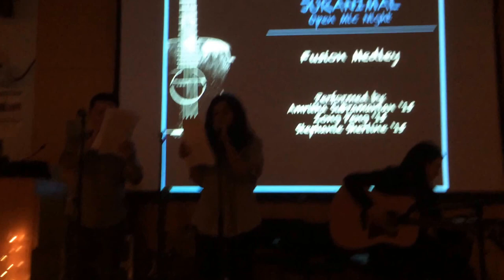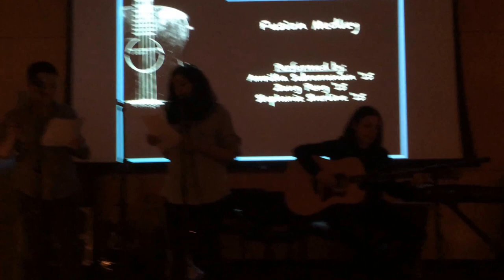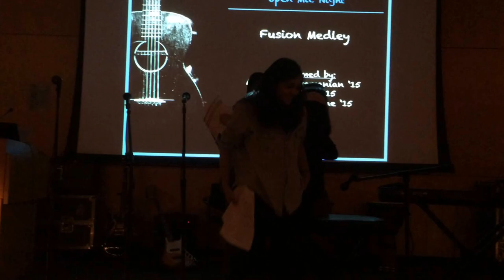Starry Starry Night & Tum Hi Ho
Performing "Starry Starry Night" by Don McLean and the amazingly beautiful Hindi Song "Tum Hi Ho" with the amazing Amritha Subramanian & Stephanie Sherline @ Juranimal Open Mic Night!! What an honor and pleasure~~:). Thanks Divya Surana for recording!!